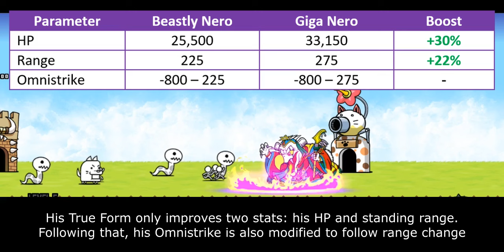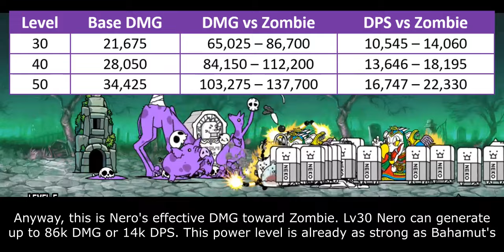The Battle Cats - Enter Giga Nero!! (Bikkuriman Collabs)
flame that burns rotting flesh

Table of Content:
00:00 - Unit Evolution
00:32 - Unit Intro
01:11 - Unit Overview
03:35 - Cat Library Entry

- Strike Angel: TBA
- Heavenly Jack: TBA
- Bikkuriman Cats: TBA
- Yamato: TBA
- Shaman Khan: TBA
- Black Zeus: TBA